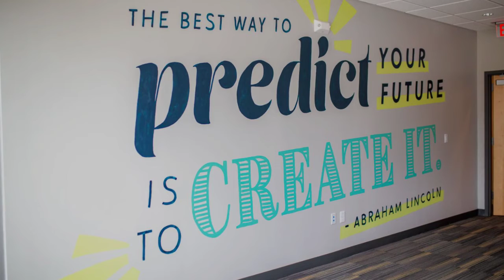Celebrating Our 1 Year Anniversary at our Ingersoll Branch!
We opened our doors to a beautiful new branch at 1922 Ingersoll Ave in Des Moines, IA in March of 2020, just when the rest of the country was closing down in response to COVID-19.  We are as excited as the rest of the world for the vaccine and a return to something closer to normal, but know we're not quite there yet.  Since we can't throw a big party to celebrate our 1 year anniversary, we wanted to share a greeting from Greg Baker, our Branch Manager, as well as a few pictures from the building!  We hope you enjoy the preview and we hope to see you soon!